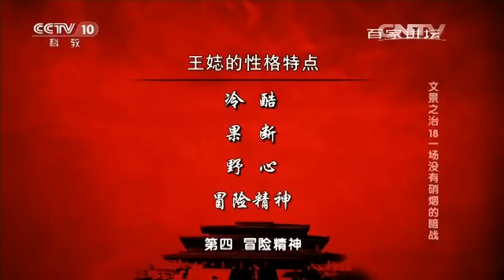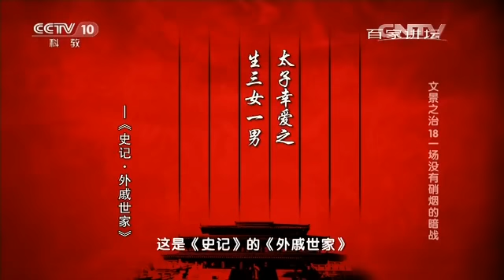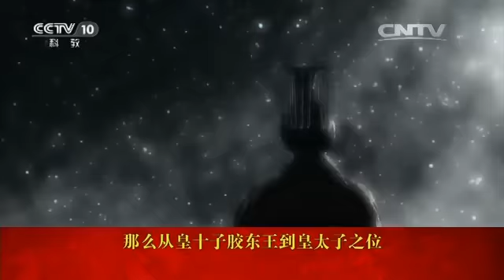文景之治 18 一场没有硝烟的暗战 【百家讲坛 20160331】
本期节目主要内容： 当汉景帝为平定吴楚七国之叛，焦虑、头疼之时，他的后宫并未让他省心，一场争夺皇太子之位的皇储暗战，正在激烈地上演，参与到这场皇储暗战的大体可以分为两类人，一是有意介入者，二是无意介入者，那么从有太皇太后撑腰的薄皇后到儿子已经被立为太子的栗姬，从一心想让自己女儿成为太子妃的馆陶公主，到不仅智商高而且情商也很高的王美人，到底是谁无意介入，却被卷入了汉景帝的皇储之争，又是谁对主动出击，对太子之位势在必得？